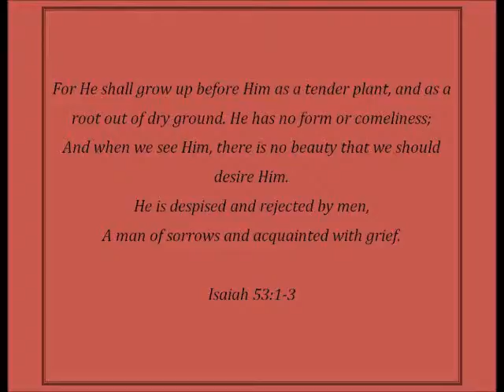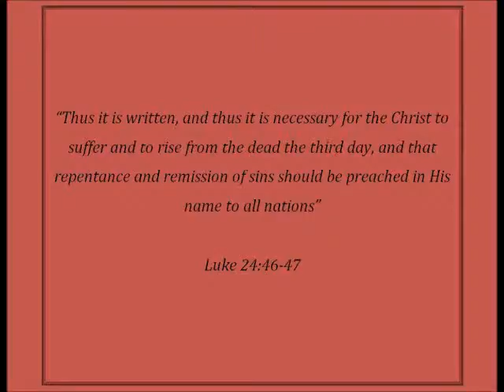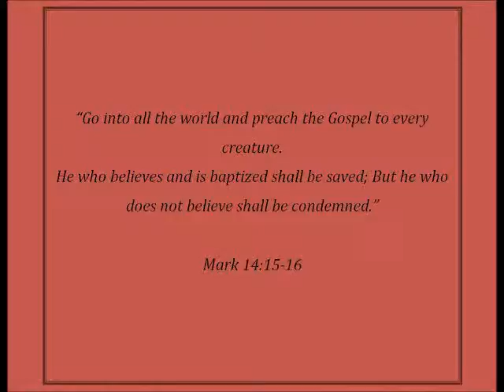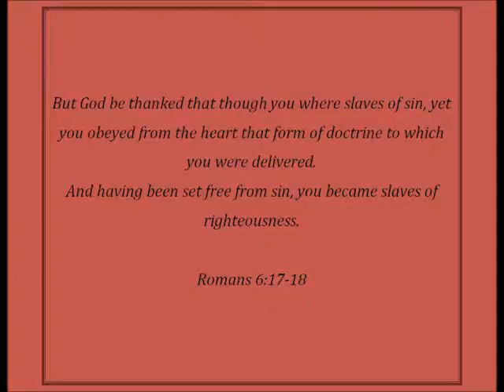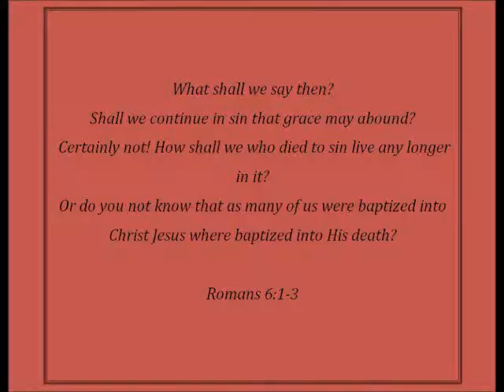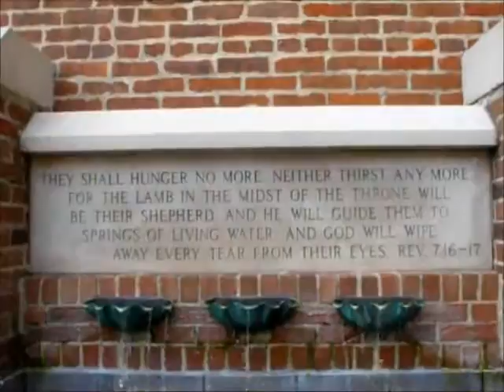Unveiled - I Saw a Picture (Official MV)